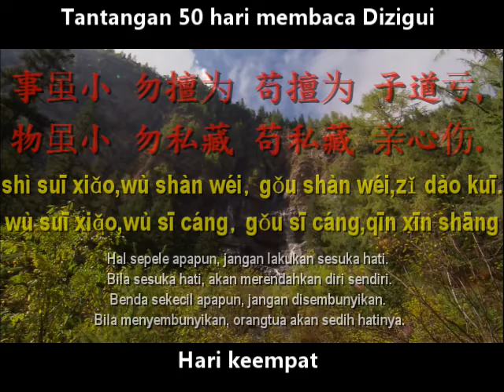Hari 4 - Tantangan 50 hari membaca Dizigui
Ke - 4
• 事虽小　勿擅为　苟擅为　子道亏 (shì suī xiǎo,wù shàn wéi，gǒu shàn wéi, zǐ dào kuī)
Hal sepele apapun, jangan lakukan sesuka hati. Bila sesuka hati, akan merendahkan diri sendiri.
• 物虽小　勿私藏　苟私藏　亲心伤 (wù suī xiǎo, wù sī cáng， gǒu sī cáng, qīn xīn shāng)
Benda sekecil apapun, jangan menyembunyikan. Bila menyembunyikan, orangtua akan sedih hatinya.